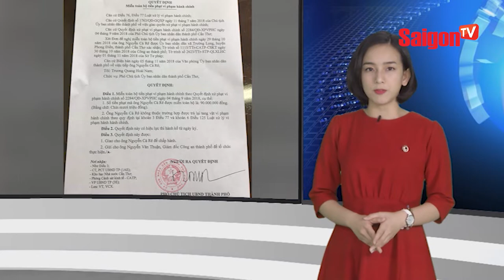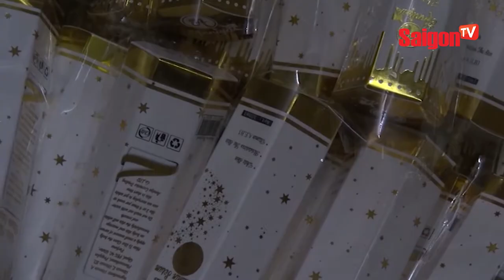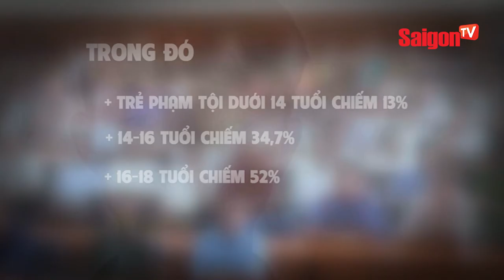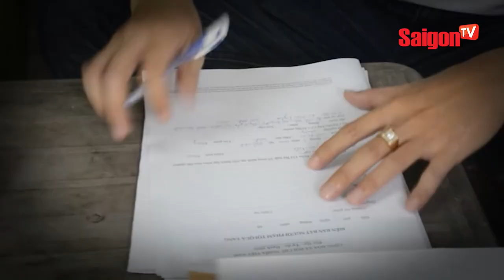Hứng cá đồng từ ruộng theo lũ rút thu bạc triệu mỗi đêm - SAIGONTV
Hứng cá đồng từ ruộng theo lũ rút thu bạc triệu mỗi đêm